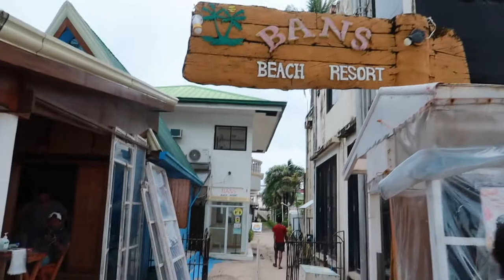SCUBA DIVING RATE & OVER ALL COST IN BORACAY | SCUBA DIVING EXPERIENCE AT OCEAN PHIL DIVING CENTER